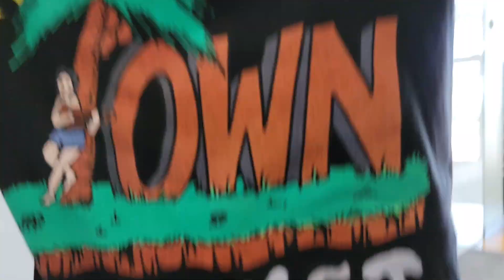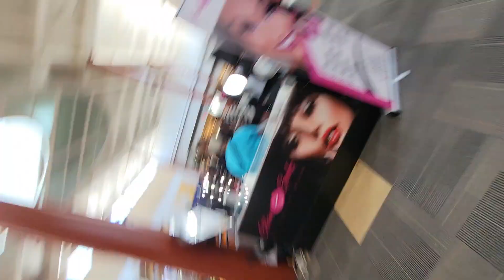TONS OF JORDANS SITTING AGAIN!!! BACK LIKE THE OLD DAYS!!!